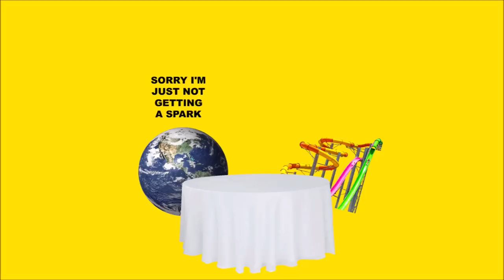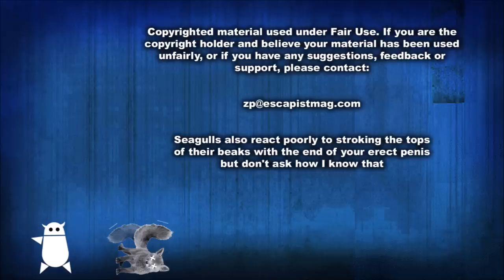Sonic Frontiers (Zero Punctuation)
This week on Zero Punctuation, Yahtzee reviews Sonic Frontiers.